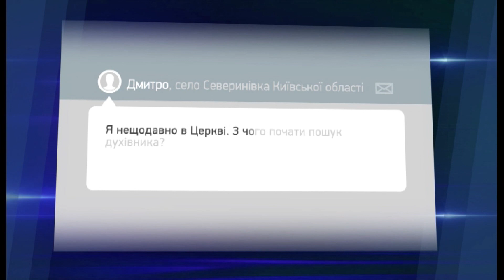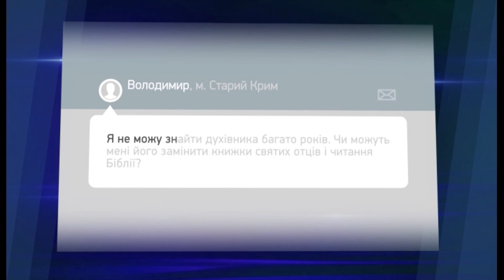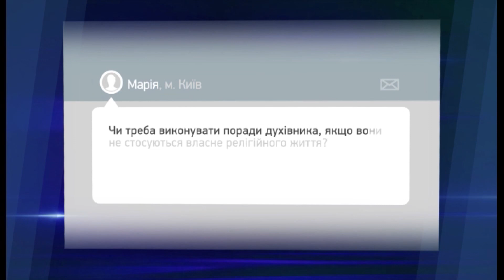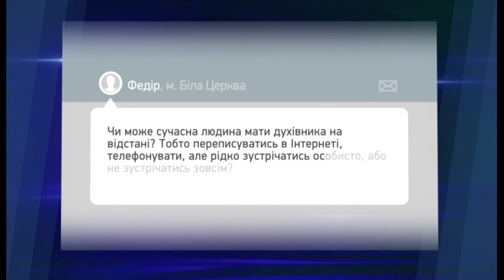Кто такой духовник и как его найти? Програма ЦиО, выпуск 223